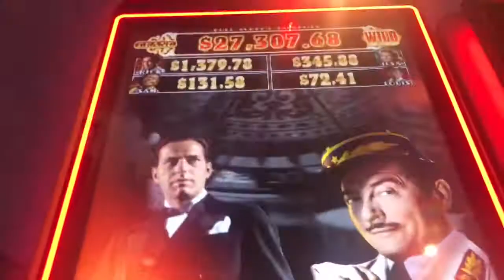Casablanca line hit and progressive win @ max bet